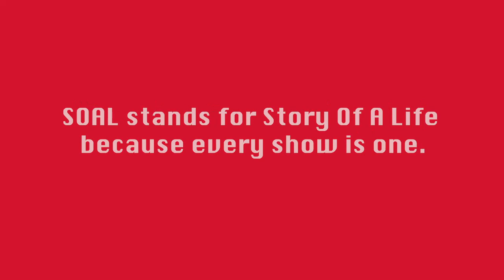Dave Stewart- (Stewart Gaskin, Bruford, National Health, Egg)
For Episode #110 we caught up with legendary Canterbury prog keyboardist, Dave Stewart.  We discuss a wide variety of topics, including his work with seminal prog-fusion groups like Bruford, National Health, Egg and more. We take a close look at his work with Barbara Gaskin and their most recent album, Star Clocks which features King Crimson / Porcupine Tree drummer Gavin Harrison.  We chat about how he came to know Barbara and their writing process and dynamic.  His work with the likes of Allan Holdsworth is discussed as well.  There is a segment about the evolution of keyboards and a segment on harmony.  Also, towards the end, we discuss his musical writings via his books- Introducing The Dots and The Musician's Guide to Reading and Writing Music.  + Much more!